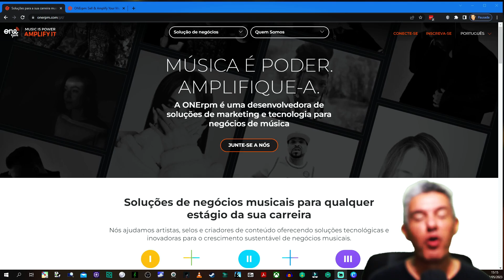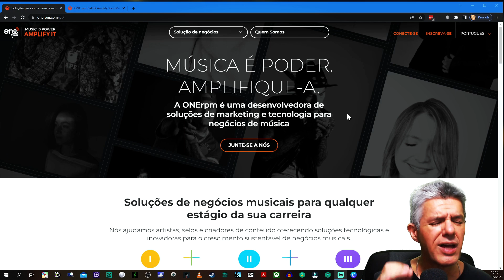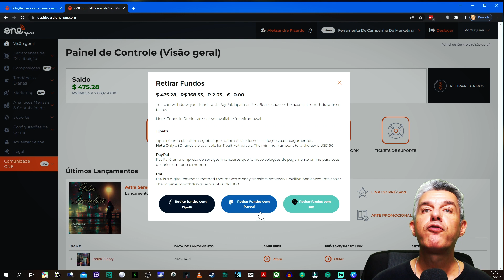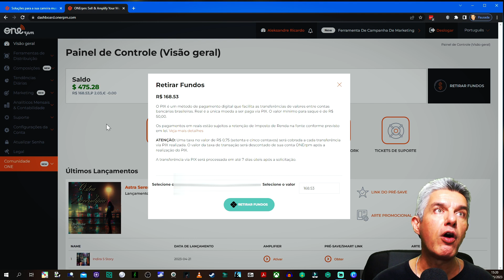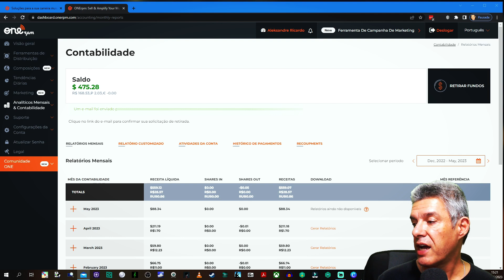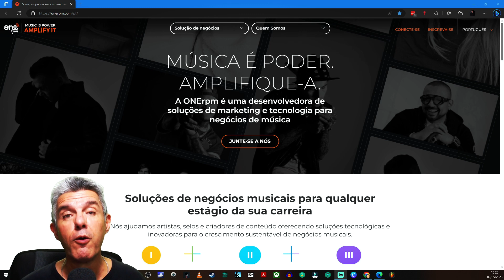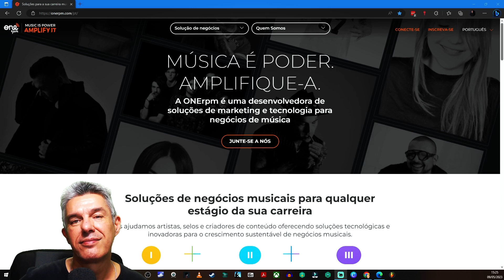ONERPM Saque por PIX ! Passo a Passo! 2023 !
Hoje neste vídeo, o acesso vai ser no site da  ONErpm e você vai ver o passo a passo, de como funciona o saque em moeda nacional (Reais) via sistema Pix ! Bora Assistir pra aprender mais essa Galera \O/
Shure BETA58A Microfone 2 Anos de Garantia ↴
MICROFONE PROFISSIONAL VOZ COM FIO SV100-W ↴
Fone de Ouvido Audio Technica ATH M40X ↴
Focusrite SCARLETT 2I2 Interface de Áudio ↴
Cabo de Microfone Ninja Canon Balanceado  ↴
Tascam Fones de ouvido TH-07 Alta Definição preto ↴
Fone Kz Zsn Original Preto Sem Microfone  ↴